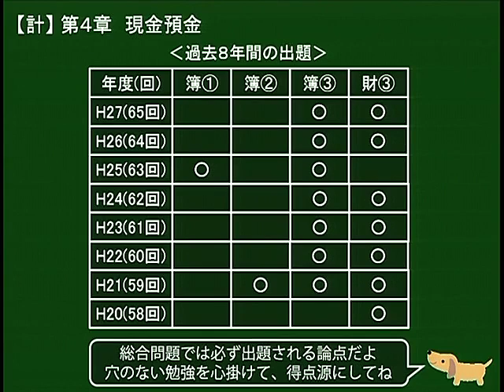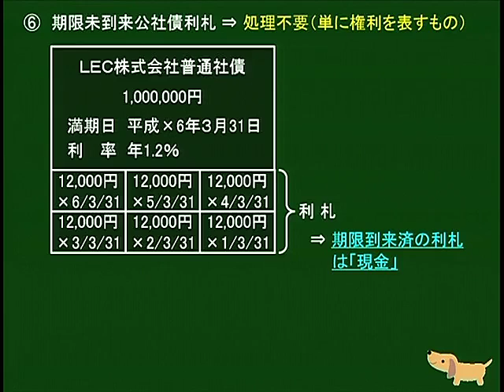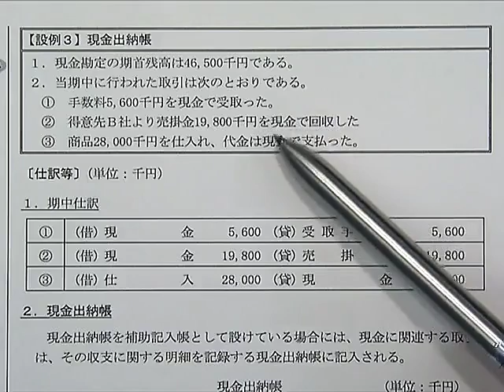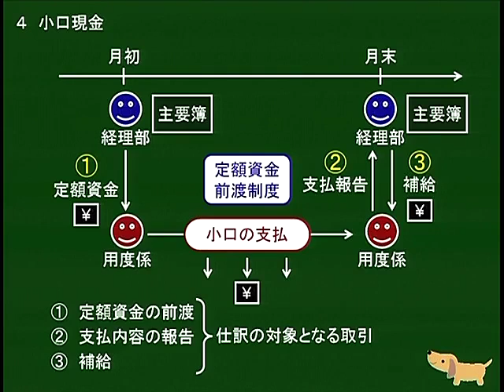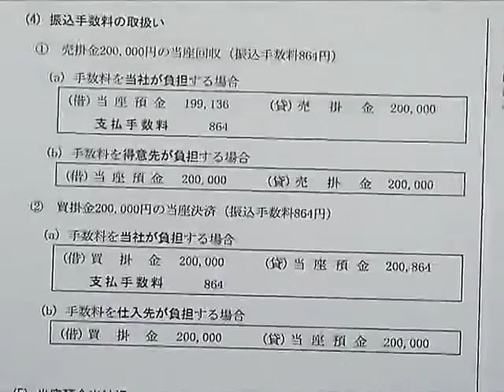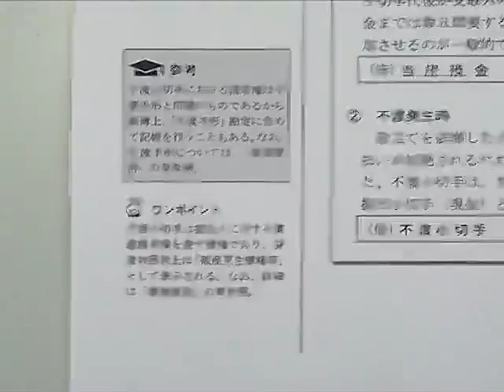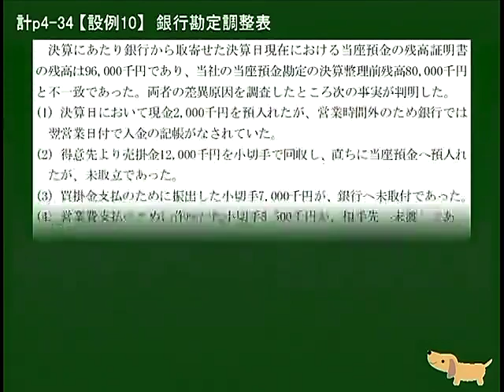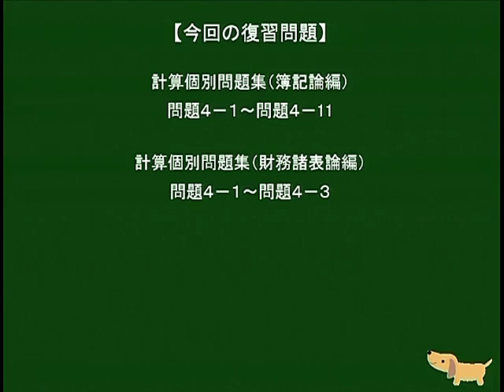2017年合格目標 簿財横断【完全理解】コース 第3回 ≪第４章 現金預金≫ 渡辺克己 講師 科目「簿記論」「財務諸表論」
↓教材を見ながら受講できます。

2017年に実施される税理士試験「簿記論」「財務諸表論」２科目受験の方向けの講座です。

・0：00：00～2：44：00　「簿記論」「財務諸表論」の計算
・2：44：00～2：56：25　「財務諸表論」の理論
※序盤のため、理論の講義は時間は短く、内容も前提事項を主としていますが、講義回が進むごとに、計算とリンクした理論を取り扱っていきます。

ＬＥＣ東京リーガルマインド：税理士課ＨＰ

受付時間　平日 9：30～20：00、土・祝日 10：00～19：00、日 10：00～18：00
年末年始の2015年12月30日～2016年1月3日は休業いたします。